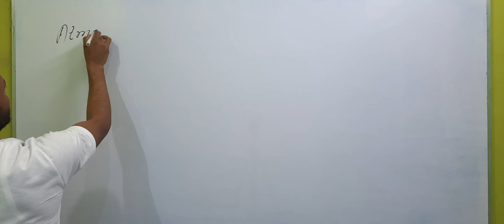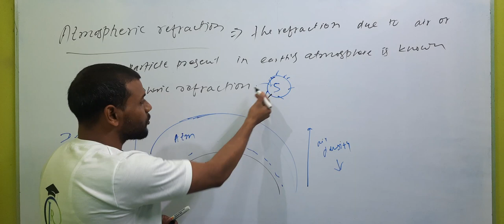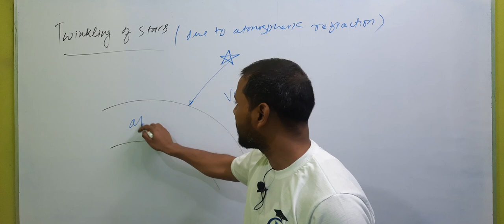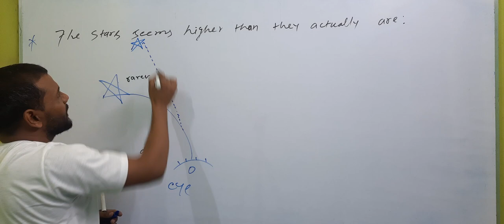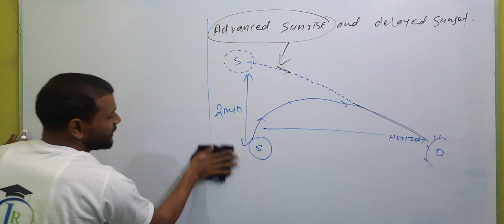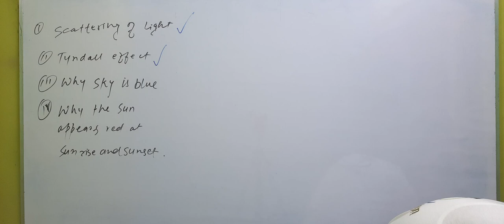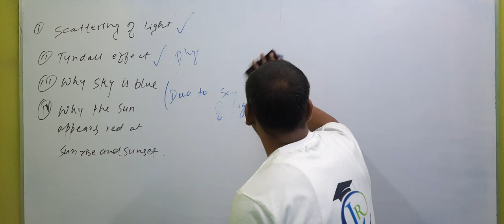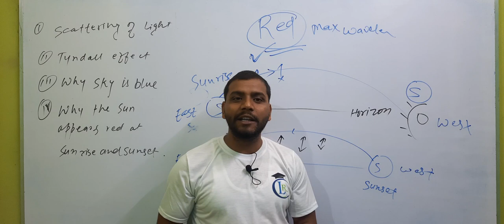Atmospheric refraction , Twinkling of star ,Tyndall effects, advanced sunrise , Lecture=05